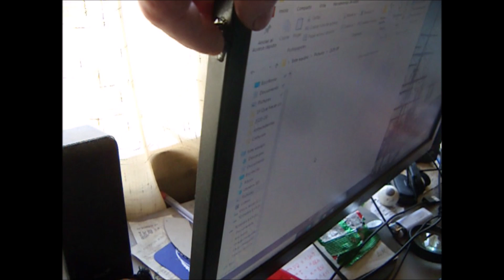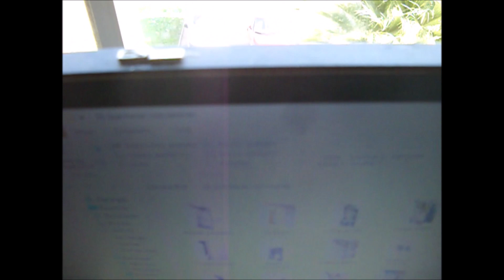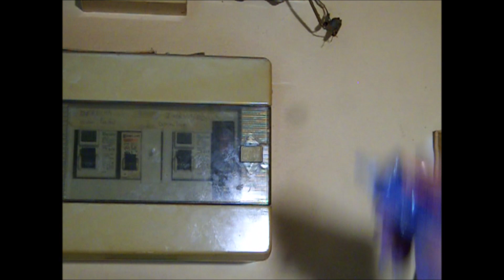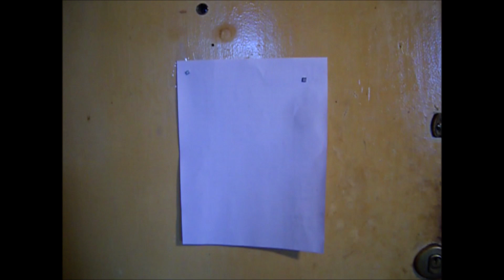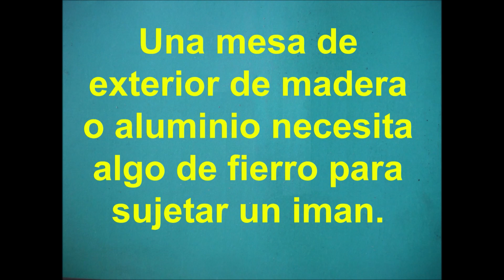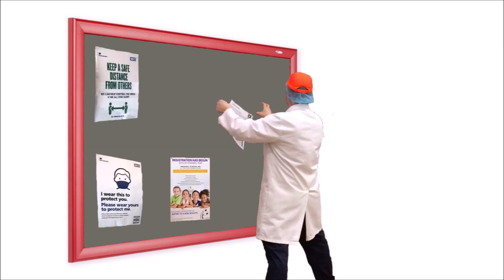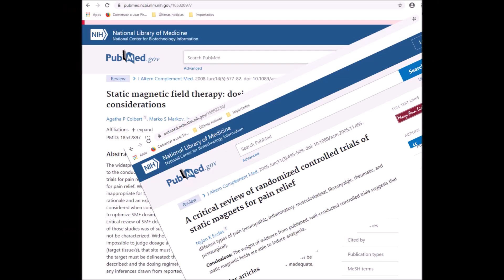Los Mejores 29 Usos Prácticos o Hacks de Imanes para la Casa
En este vídeo les mostraré los mejores 29 usos prácticos para imanes o hacks como los llaman y un caso prometedor de la ciencia. Espero que les gusten.  Cada ejemplo dura entre 30 y 60 segundos, así que espero que no se aburran.  13 de estos usos son nuevos para YouTube.
En mi opinión estos son los mejores usos que les podemos dar a los imanes en nuestro hogar.

1 Sujetador de letrero de auto
2 Cuelga Cinturón
3 Cierre Caja
4 Organizador de lápices
5 Organizador de clips
6 Colgador de fondos fotográficos
7 Sujetador de martillo y combo
8 Organizador de Horquillas
9 Brújula
10 Sujetador de vasos en el mar
11 Sujetador de llave de Mandril
12 Colgador de frascos
13 Colgador de llaves
14 Sujeta cortinas
15 Recogedor de cosas
16 Bolsillo de refrigerador
17 Colgador de afiches
18 Detector de clavos
19 Colgador de cuchillos
20 Sujetador de Mantel en exteriores
21 Papelografo magnético
22 Sujeta clavos
23 Porta encendedor cocina
24 Sujeta mosquitera
25 Sujeta cámara espía
26 Colgador de USB
27 Imanes curativos
28 Pulsera de imanes
29 Colector de cistos de Artemia
30 Colector de derrames de petróleo

Traducción y Subtítulos
Ingeniería/Negocios/Medio Ambiente
Recursos Humanos
Técnico en Gas SEC

Ah, y no olvides hacer click en la campana al lado del botón de suscripción si deseas ser notificado de nuevos vídeos publicados en este canal.

Si te interesa saber un poco más sobre Chile, el Chile verdadero, te invito a visitar mi otro canal llamado “The Real Chile” que está en inglés pero con subtítulos en español.

Si te interesa aprender sobre traducción, te invito a visitar mi canal profesional, en inglés con subtítulos en español:

If you want to see my twin DIY channel in English, go to ROD’s DIY Solutions: